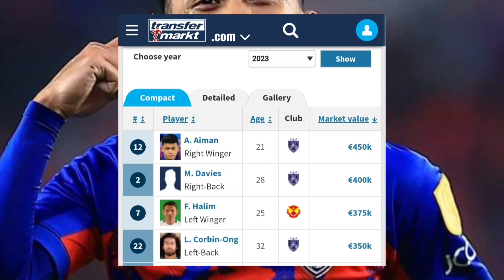Nilai Arif Aiman Sukar Digugat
Prestasi menakjubkan yang ditunjukkan oleh bintang muda Harimau Malaya dan Johor Darul Ta'zim (JDT), Arif Aiman Hanapi menyaksikan nilainya ikut melonjak dan kekal sebagai pemain tempatan termahal dalam saingan Liga Malaysia (Liga M).